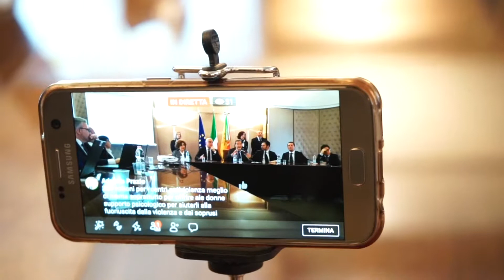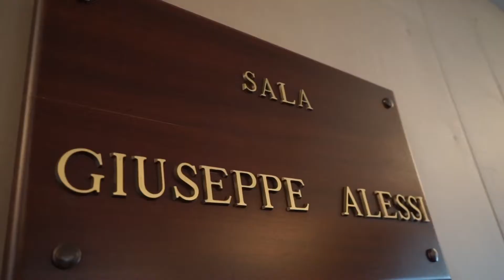Ars, presentate stamattina le novità della manovra Finanziaria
Presentata questa mattina a Palazzo d'Orleans la manovra Finanziaria  approvata qualche giorno fa all'Ars. Novità interessanti per il rilancio del comparto agricolo e per le imprese siciliane, mentre sono 271 i milioni destinati ai disabili gravissimi.